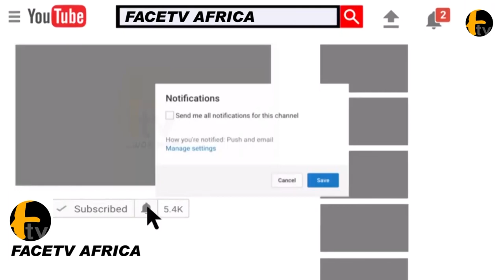HEAR WHAT FAMILY AND FRIENDS SAYS ABOUT OTUNBA SUBOMI BALOGUN AT HIS NIGHT OF TRIBUTE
HEAR WHAT FAMILY AND FRIENDS SAYS ABOUT OTUNBA SUBOMI BALOGUN AT HIS NIGHT OF TRIBUTE Face tv Africa Face tv Africa Facetv Africa Face tv AFrica Facetv Africa Facetv Africa and Music face: Real Indigenous Nigerian Music. We profile top performance, top rated Nigerian musicians, legends, events, video musicals and we dish them out to you from a Nigerian point of view.